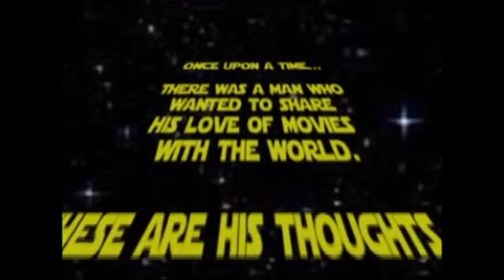Dan's movie review of "IT"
My movie review. "A group of bullied kids band together when a shapeshifting demon, taking the appearance of clown, begins hunting children. (imdb.com)"